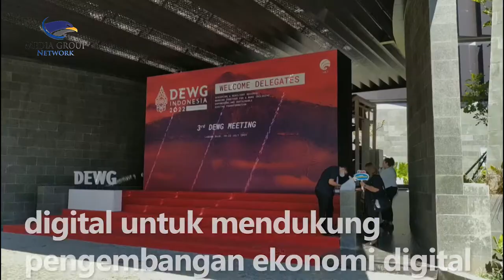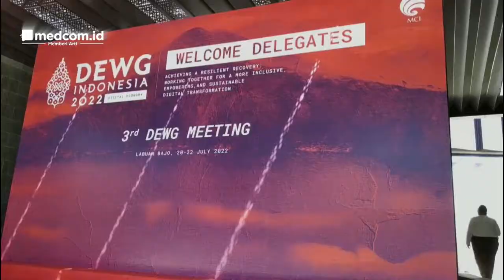Meninjau Persiapan Peluncuran Satelit Satria-1, Menkominfo Bertolak ke AS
Menteri Komunikasi dan Informatika (Menkominfo) Johnny G Plate akan bertolak ke Amerika Serikat untuk melihat kesiapan peluncuran Satelit Satria-1. Satelit Satria 1 merupakan satelit pertama Indonesia dengan kecepatan 150 gbps. Peluncurannya sendiri akan dilakukan pada kuartal pertama tahun 2023 mendatang dengan menggunakan roket falcon 9 milik perusahaan Elon Musk, Space X.

Sementara itu, satelit ke dua nya akan segera menyusul sekitar bulan Juli atau Agustus di Middle Mile Satelit. Hal ini merupakan bagian dari pembangunan infrastruktur digital untuk mendukung pengembangan ekonomi digital sehingga manfaatnya bisa dinikmati seluruh lapisan masyarakat di Indonesia.